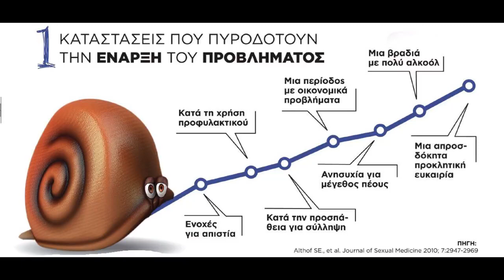Η ψυχογενής απώλεια της στύσης | SexInfographics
Όταν το πρόβλημα στύσης παρουσιάζεται αιφνίδια, τότε το ερώτημα που συνήθως βασανίζει τους άνδρες είναι ‘τί ήταν αυτό που πυροδότησε την έναρξη του προβλήματος’. Διάφορες καταστάσεις μπορούν να πυροδοτήσουν το πρώτο μπλοκάρισμα στη στύση (Althof SE. et al. Journal of Sexual Medicine;2010). Οι πιο συχνές είναι οι ακόλουθες:
1. Mια βραδιά με πολύ αλκοόλ όπου ο άνδρας δεν ανταποκρίθηκε σεξουαλικά.
2. Kατά τη χρήση προφυλακτικού, όπου ο άνδρας δυσκολεύτηκε να το τοποθετήσει σωστά.
3. Mια περίοδος με διάφορα προβλήματα, π.χ. οικονομικά, όπου η σεξουαλική επιθυμία είναι μειωμένη.
4. Aνησυχία για το μέγεθος του πέους και την αντίδραση της γυναίκας όταν τον δει γυμνό.
5. Kατά την προσπάθεια του ζευγαριού να κάνει παιδί, με επαφές προγραμματισμένες, χωρίς να προϋπάρχει σεξουαλική επιθυμία.
6. Σε επαφή με μια απροσδόκητα προκλητική γυναίκα, όπου ο άνδρας αγχώνεται για την επίδοσή του.